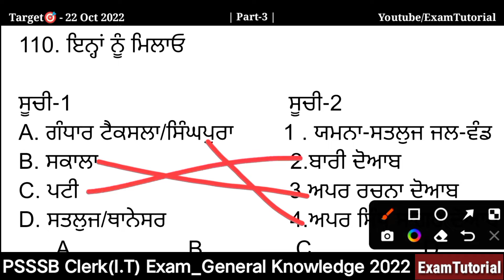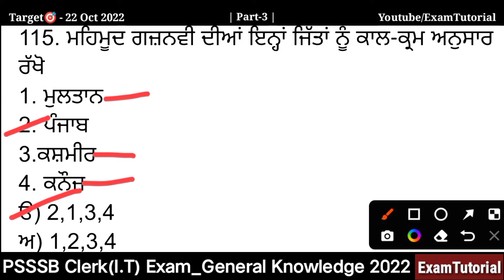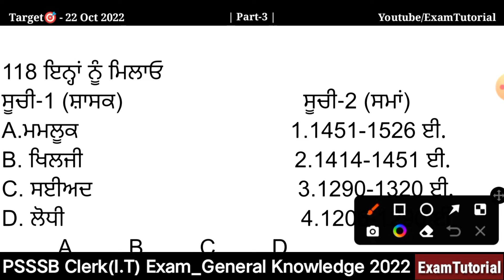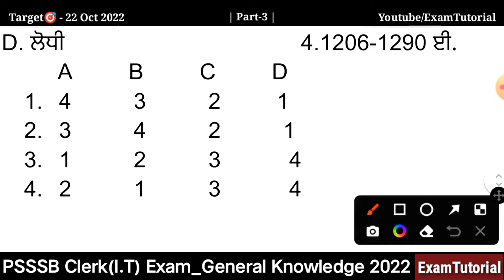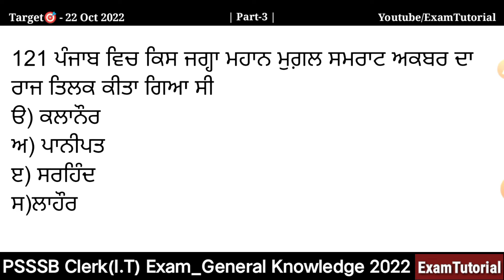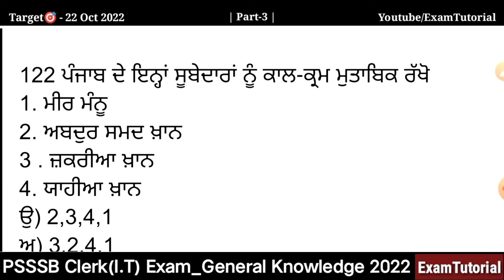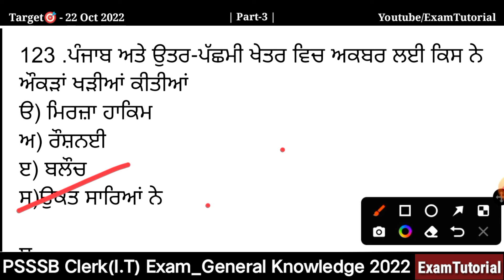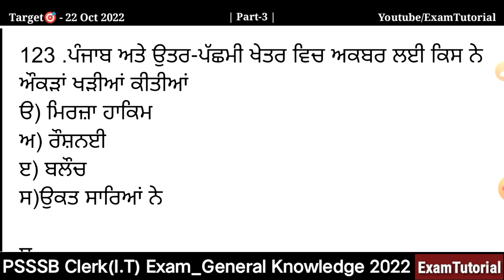3-ਪੰਜਾਬ PSSSB Clerk | l000+ IMP QUS Series | Clerk Exam Prepration 2022 @ExamTutorial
3-ਪੰਜਾਬ PSSSB Clerk | l000+ IMP QUS Series | Clerk Exam Prepration 2022 @ExamTutorial

Daily Uploading Time
08:00am - Daily Current Affair
09:00am - Indian Expresses Newspaper
10:00am - Indian Polity M. Laxmikanth

1000+ Qus Series For Punjab PSSSB Clerk Exam 2022-

Part1-
Part2-
Part3-
Part4-
Part5-
Part6-
Part7-
Part8-
Part9-
Part10-
Part11-

It's Your Beloved  Munish Bhagat